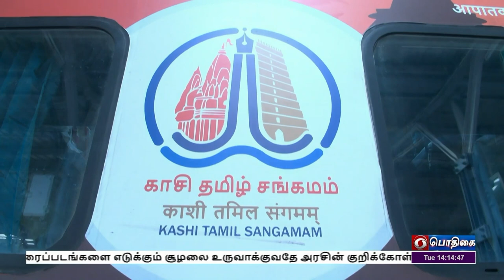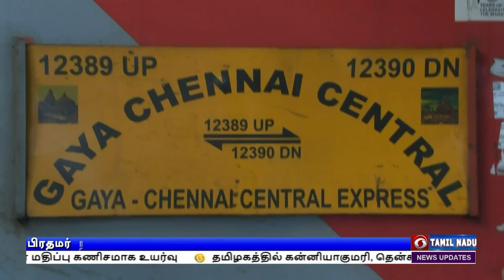காசி தமிழ் சங்கமம்PodhigaiTamilNews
வாரணாசியில் களை கட்டும்  காசி தமிழ் சங்கமம் -  நிகழ்ச்சியில் பங்கேற்க சென்னையிலிருந்து புறப்பட்டது அடுத்த சிறப்பு ரயில்.